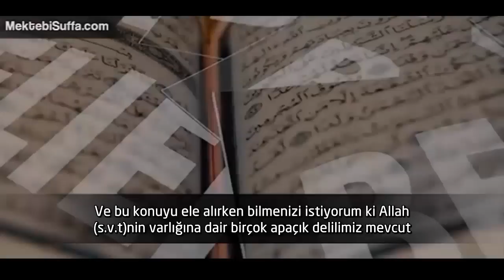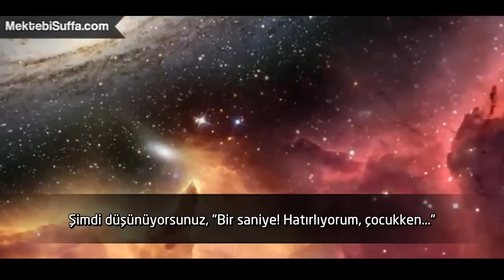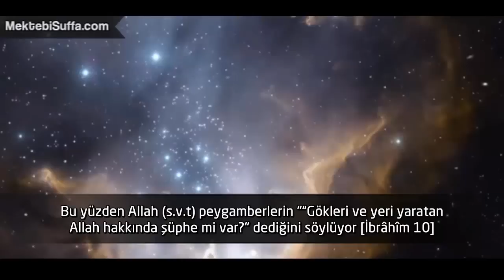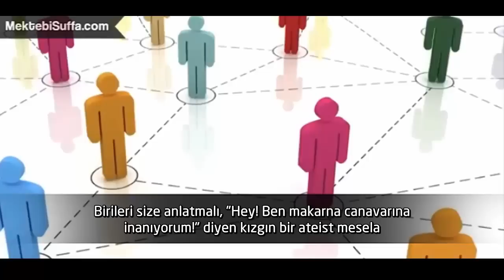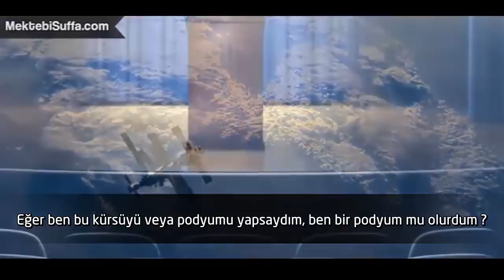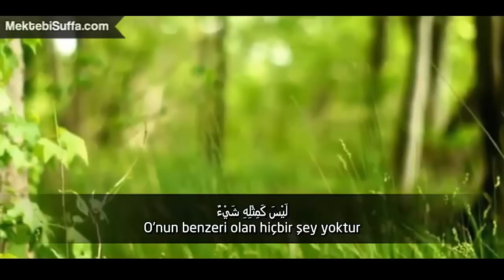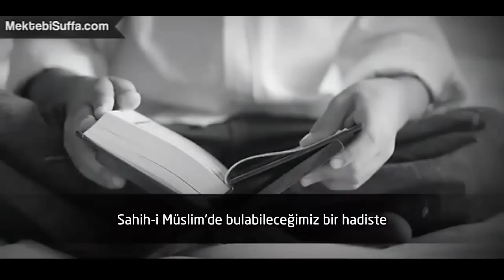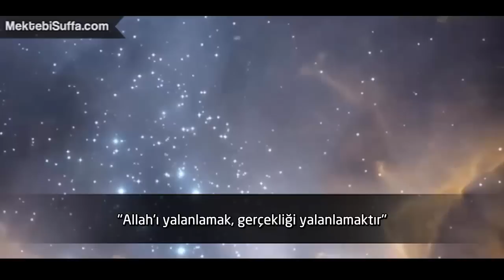Allah'ın Varlığına Delil Gerekmez! Neden mi? [Hamza Tzortzis] [Türkçe Altyazılı]